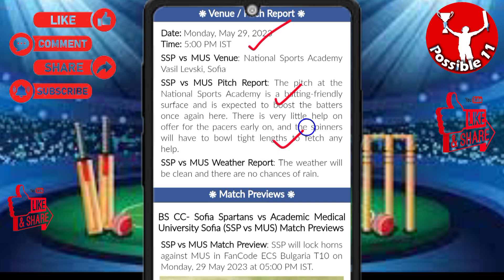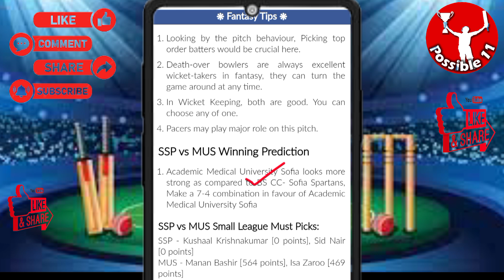SSP vs MUS dream11 prediction | SSP vs MUS today match prediction | SSP vs MUS dream11 team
05:00 PM IST
SSP vs MUS D11 Team
SSP vs MUS Dream11 prediction
BS CC- Sofia Spartans vs Academic Medical University Sofia Dream11
BS CC- Sofia Spartans vs Academic Medical University Sofia
Academic Medical University Sofia vs BS CC- Sofia Spartans
Academic Medical University Sofia vs BS CC- Sofia Spartans Dream11
Academic Medical University Sofia vs BS CC- Sofia Spartans Dream11 team today
Academic Medical University Sofia vs BS CC- Sofia Spartans Dream11 today match
Academic Medical University Sofia vs BS CC- Sofia Spartans Dream11 team
Academic Medical University Sofia vs BS CC- Sofia Spartans Dream11 prediction
Academic Medical University Sofia vs BS CC- Sofia Spartans Dream11 Team prediction
Academic Medical University Sofia vs BS CC- Sofia Spartans d11 team
Academic Medical University Sofia vs BS CC- Sofia Spartans Dream11team
Academic Medical University Sofia vs BS CC- Sofia Spartans playing 11 T20
Academic Medical University Sofia vs BS CC- Sofia Spartans playing today
Academic Medical University Sofia vs BS CC- Sofia Spartans T20 today match playing 11
BS CC- Sofia Spartans vs Academic Medical University Sofia Capitals Dream11
SSP vs MUS Dream11 today match
SSP vs MUS Dream11 today team
SSP vs MUS Dream11 today Prediction
SSP vs MUS Dream11
SSP vs MUS Dream11 team of today match
SSP vs MUS Dream11 team prediction
SSP vs MUS Dream11 team today match